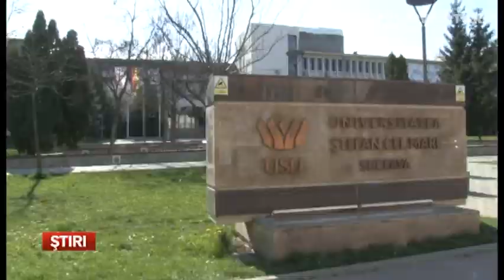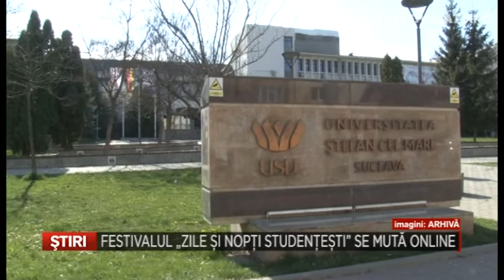Festivalul Zile si nopti studentesti se muta online